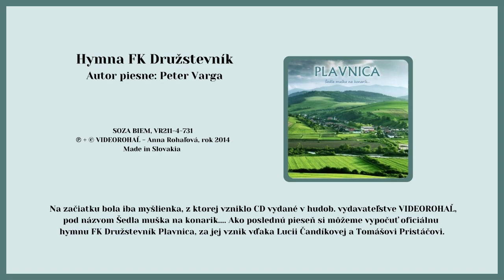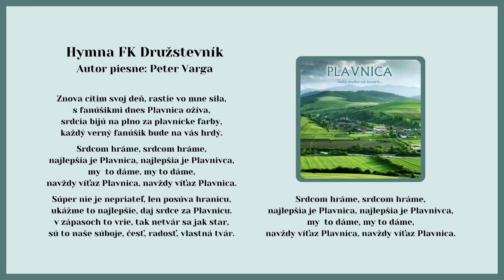PLAVNICA, Hymna FK Družstevník Plavnica, autor Peter Varga, Videorohaľ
Kúpiť album "CD - PLAVNICA - Šedla muška na konarik" ako piesne na CD